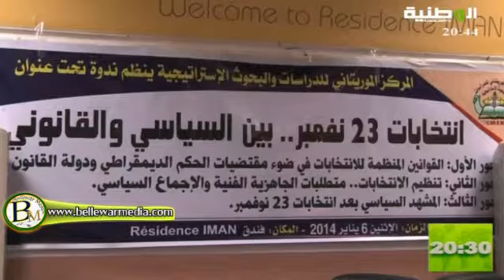نشرة اخبار قناة الوطنية 07/01/2014